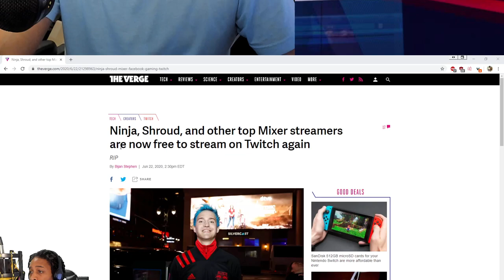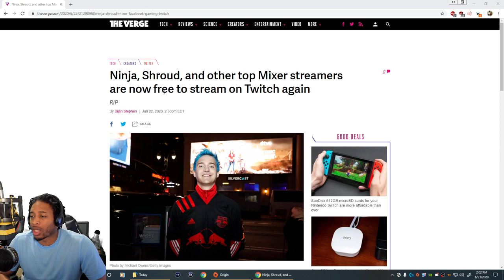EPIC APEX LEGENDS LIFELINE DOUBLE REVIVE (NICEWIGG) - NINJA AND SHROUD GET BROKE OFF BY MIXER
CHECK OUT NICE WIGG